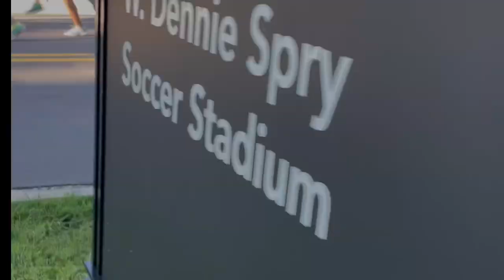August 18, 2022